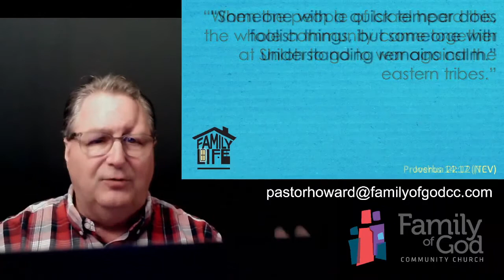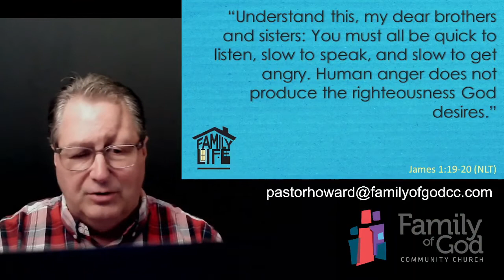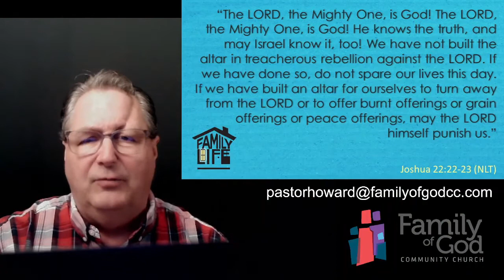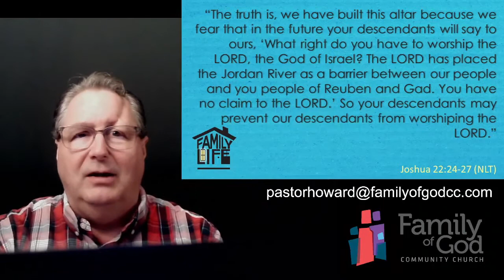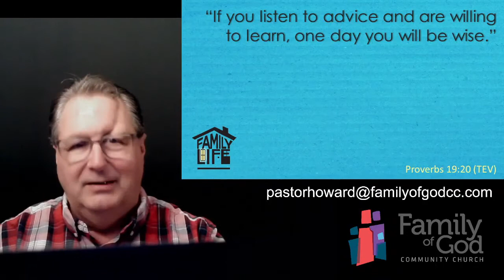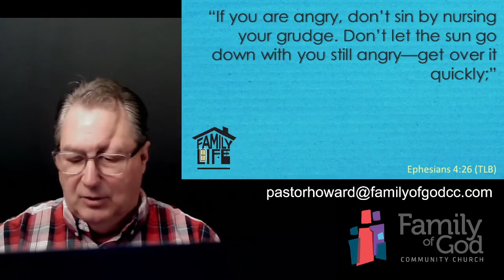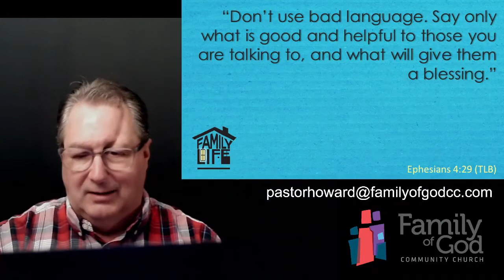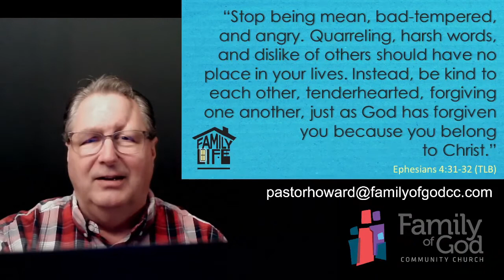Communication . . . Key to a Happy Family